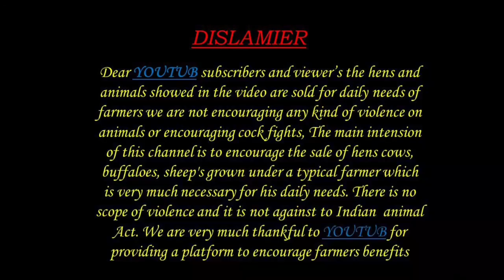మేకలు పిల్లలు 7794908043 goats kids